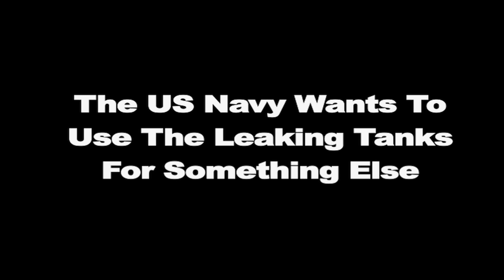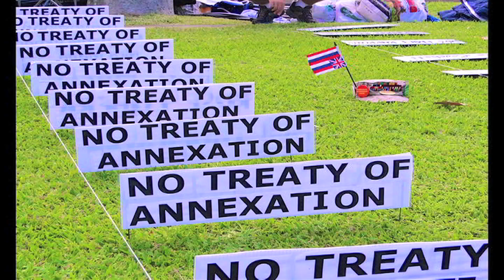YOU WONʻT BELIEVE THE US NAVYʻS PLAN FOR RED HILL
@FreeHawaiiTV - The US Navy Has A Little Surprise For You. It Explains Why They Havenʻt Shut Down The Red Hill Tanks. But Wait, Because We Also Explain What You Can Do About It. Watch This For Details & How You Can Help.